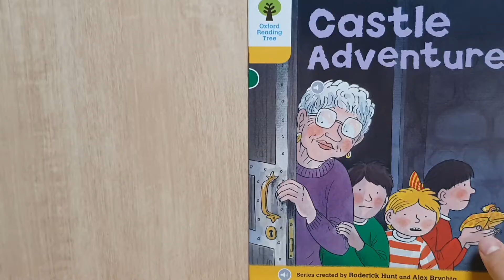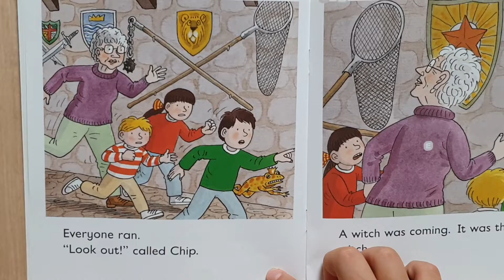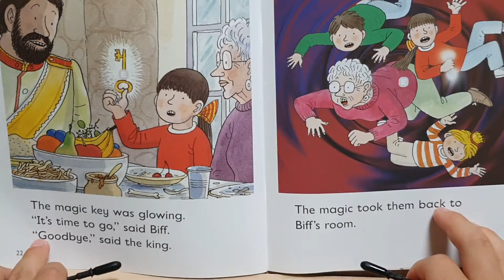ORT / Stage 5 / Castle Adventure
ORT
Stage 5
Castle Adventure